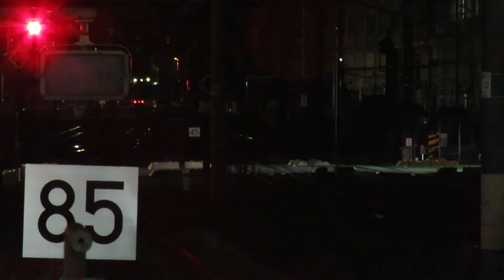JR高崎線 E233系3000番台15連(E-01編成ほか) 上野東京ライン熱海行 熊谷駅発車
2018年8月5日撮影。
近郊電車で活躍するE233系のうち、初期に製造された4編成(10両・5両2編成ずつ)。後年211系置き換えのために導入されたグループとは仕様が異なります。基本編成の編成内容が多少変更され、利用者としては6号車にトイレがないことが気になりますね。
デビューから10年。若干LEDが劣化してきたトップナンバー。登場時より活躍範囲も広がり、まだまだ現役です。
うしろに連結されているのは量産タイプのE233系ですが、車番は記録し損ねました。